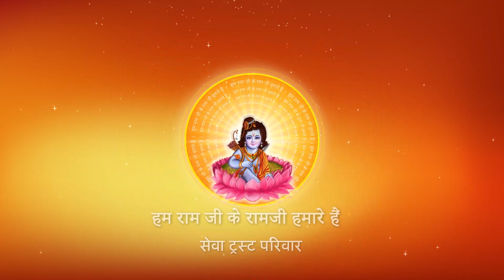Shri Ramkatha I Pujya Prembhushanji Maharaj I Lake town, Kolkata I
Katha Summary:
सुख संपत्ति पास रहकर भी व्यर्थ क्यों हो जाती है ? Lake town, kolkata katha
Pujyashri’s Ram Katha in Lake town, kolkata

II*II*II*II*II*II*II*II*II*II*II*II*II*II*II*II*II*II*II*II*II*II*II*II*II*II*II*II*II*II*II*II*II*II*II*II*II*II*II*II*II*II*II*II*II*II